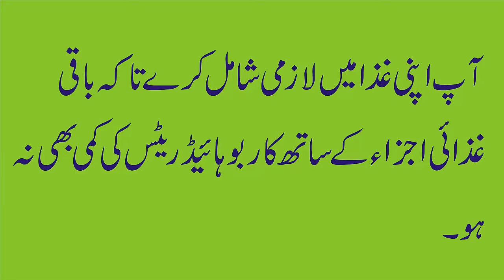Doran-e-Hamal Machli khany k Zabardast Faiday|During Pregnancy Amazing Benefits to Eat Fish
During Pregnancy Amazing Benefits to Eat Fish.